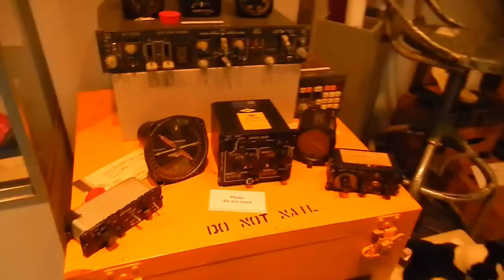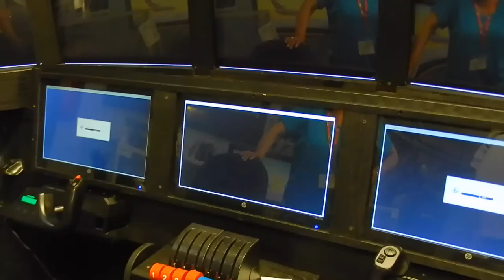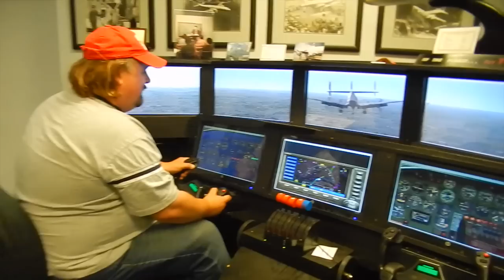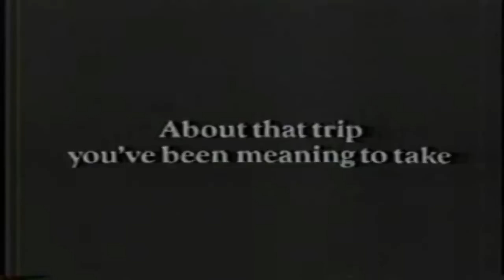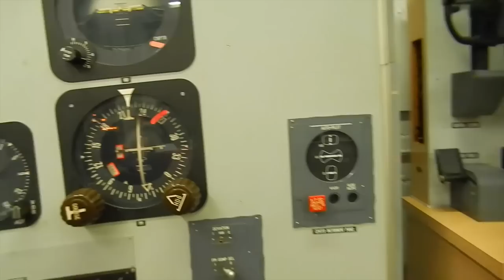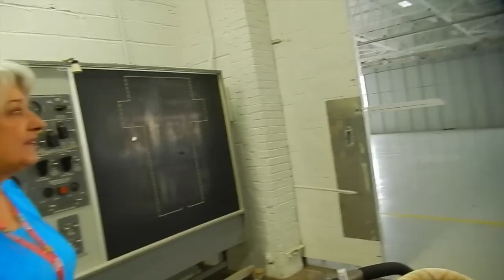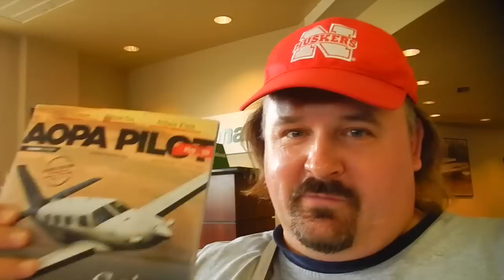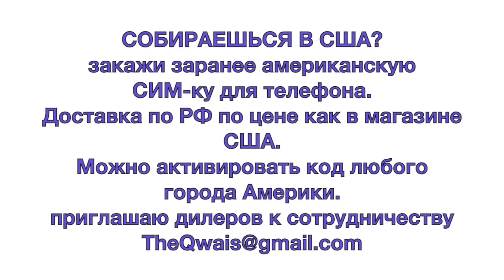авиамузей TWA Trans World Airlines в Канзас Сити